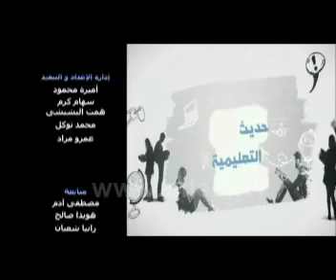حديث التعليمية | الإبداع